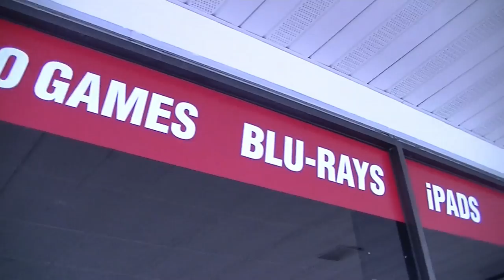Nerdladdin's Castle: (ep 3) Mega Replay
In today's episode Nick and Zach go to the grand opening of "Mega Replay" in Peoria Illinois! It's time once again to bust out our wallets and buy some video games!